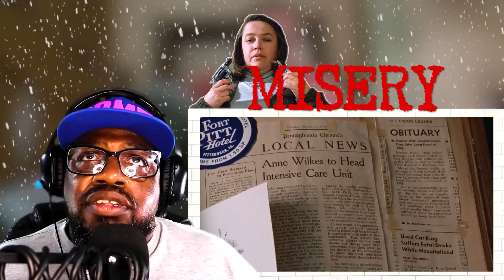"Enthralled by MISERY (1990) my first time watching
After a serious car crash, novelist Paul Sheldon (James Caan) is rescued by former nurse Annie Wilkes (Kathy Bates), who claims to be his biggest fan. Annie brings him to her remote cabin to recover, where her obsession takes a dark turn when she discovers Sheldon is killing off her favorite character from his novels. As Sheldon devises plans for escape, Annie grows increasingly controlling, even violent, as she forces the author to shape his writing to suit her twisted fantasies.
Release date: November 30, 1990 (USA)
Director: Rob Reiner
Production companies: Castle Rock Entertainment; Nelson Entertainment
Adapted from: Misery
Awards: Academy Award for Best Actress in a Leading Role, MORE